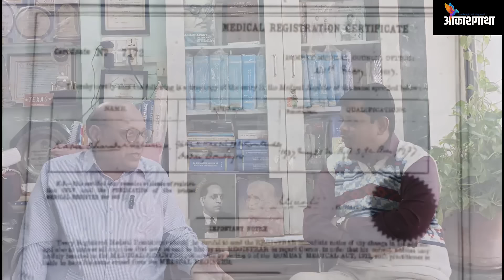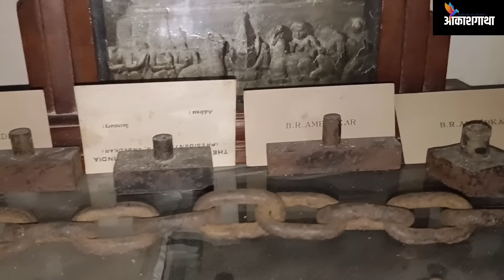सवितामाईंनी बाबासाहेबांचा खुन केला ! | सत्य तथ्य काय | विजय सुरवाडे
काही दुखावलेल्या तत्कालीन नेत्यांनी संशयाचं वादळ उठवले की डॉक्टर शारदा कबीर अर्थात सविता माई आंबेडकर यांनी बाबासाहेबांचा खुन केला. मात्र, आपल्याला मिळालेल उत्तरार्धातील आयुष्य ही शरुची देण आहे हे डॉ बाबासाहेब आंबेडकर यांनी पत्रात नमुना केलंय.
सविता माई यांचं बाबासाहेबांवरील असिम प्रेम, निस्सीम त्याग यांच्या सबळ पुराव्यासह आठवणी सांगताहेत संशोधक, साहित्यिक, लेखक व सविता माईंचा प्रत्यक्ष सहवास लामलेले विचारवंत विजय सुरवाडे.